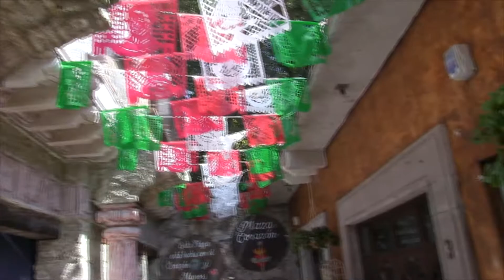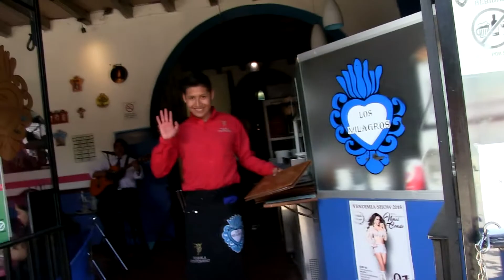Mexico, San Miguel De Allende, Art, Culture, amazing Architecture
San Miguel de Allende is a  beautiful place to visit. A lot of Great Art, Culture, Music, Entertainment and amazing Architecture.  Come take a trip with us though the streets of San Miguel, we'll visit an art gallery, take a tour with a realtor and even play a prank of the way. Mexico, SMA